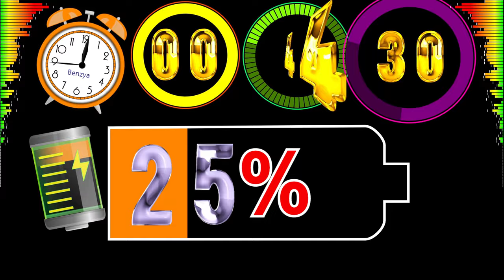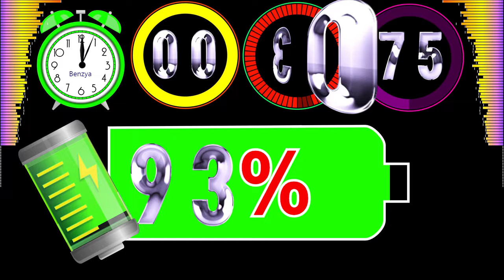⚡Battery🔋 explosion clock 1 minutes timer countdown alarm🔔Sometimes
Sometimes Overheat explosion!

00:00 - Ready
00:04 - Start Timer 1X SPEED 🎵[Lost Sky  Fearless ptII feat Chris Linton NCS ]
00:05 - Start 1% to 100%
01:04 - Timer End
01:05 - 100% to 300%
01:28 - Battery  Explode
01:34 - Good Battery Explode
01:48 - 325%